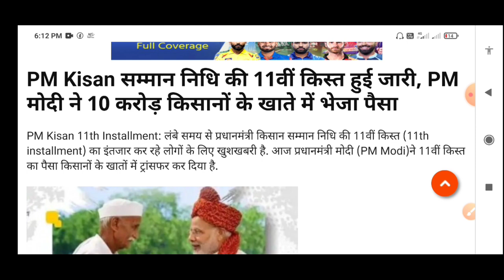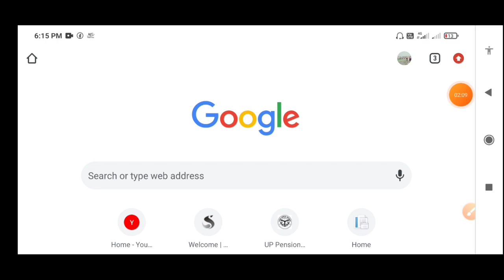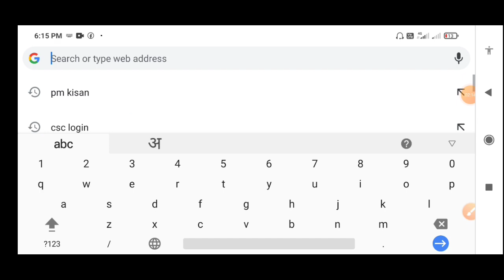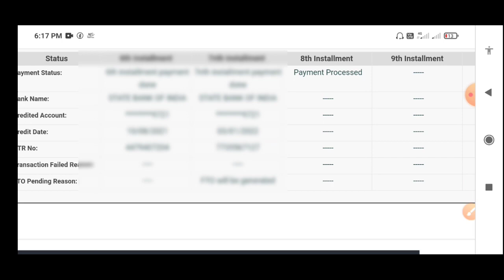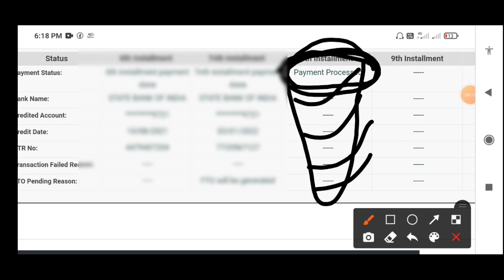PM Kisan Kis|11 Kist PM Kisan 2022|PM Kisan kist kaise check karen|PM Kisan installment kaise dekhen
pm kisan
gov.in registration
PM-Kisan problems
Pradhanmantri Yojana
PM Kisan Yojana
pm
Pm kisan samman nidhi kaise check karen
Pm kisan 11 kismat kaise dekhen
Kisat kaise check karen 11